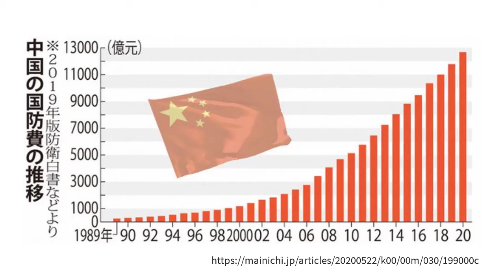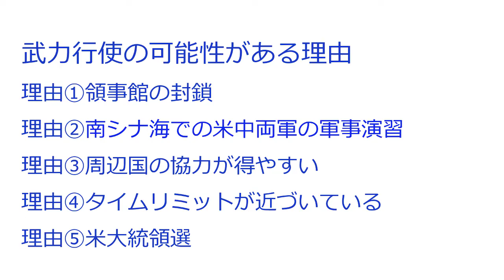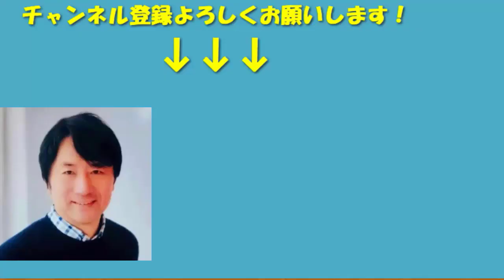米、対中○撃 なぜ今なのか？５つの理由